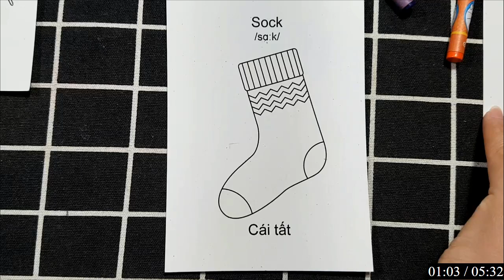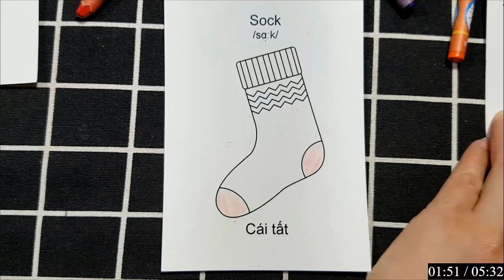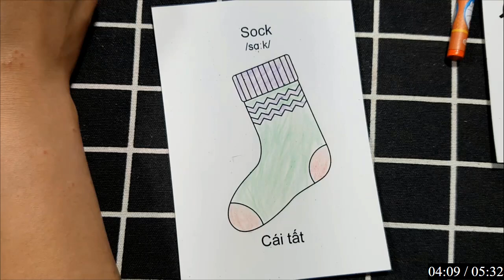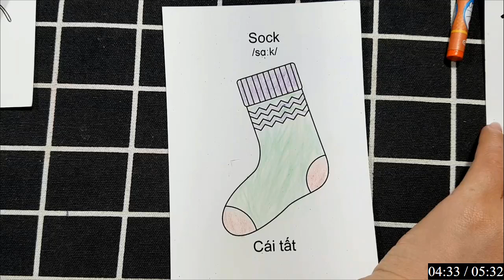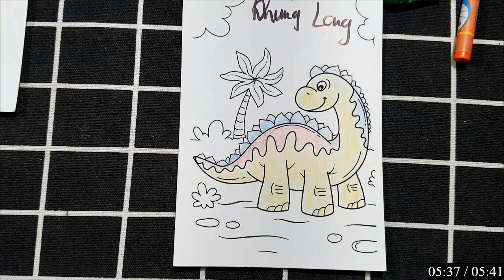Sáng Tạo Với Giấy: Vẽ Và Tô Màu Các Loài Động Vật Để Biến Ý Tưởng Thành Tác Phẩm Thú Vị